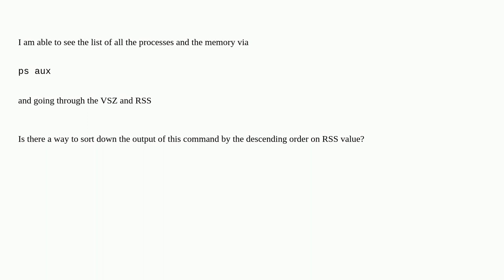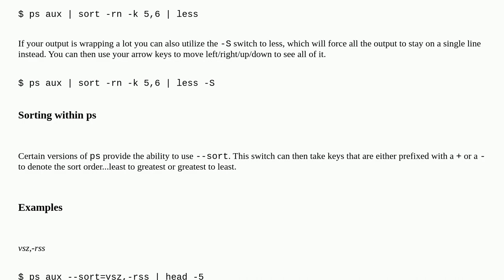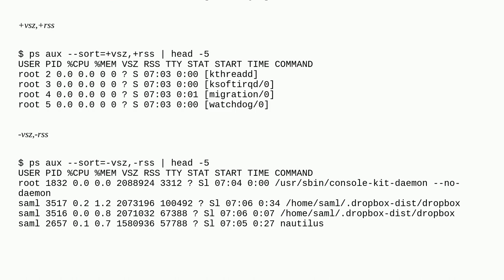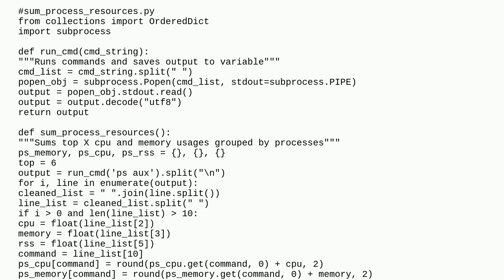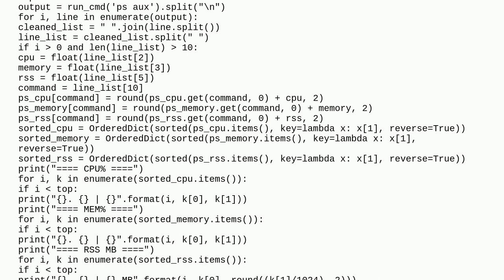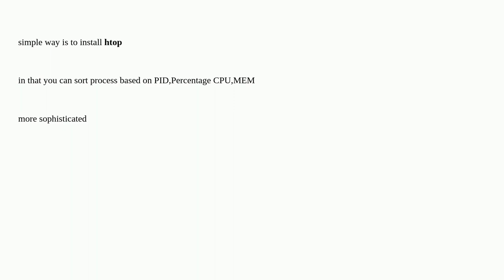Unix: Sorting down processes by memory usage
Sorting down processes by memory usage

A special thanks goes out to the awesome community

  linux memory